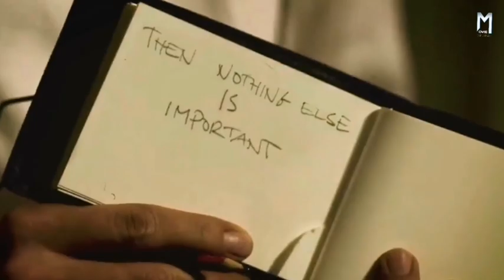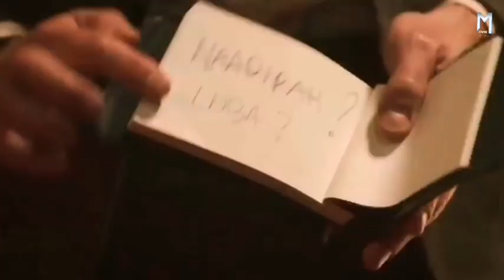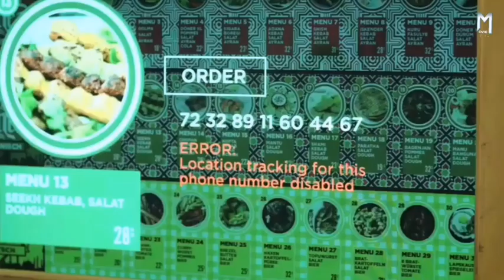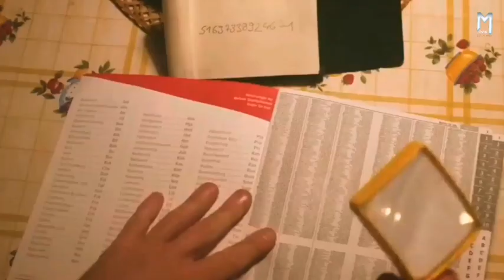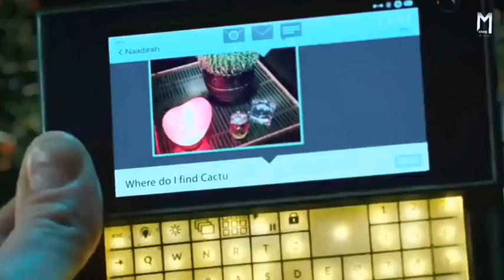गूंगे का प्यार | Mute (2018) Movie Explained in Hindi